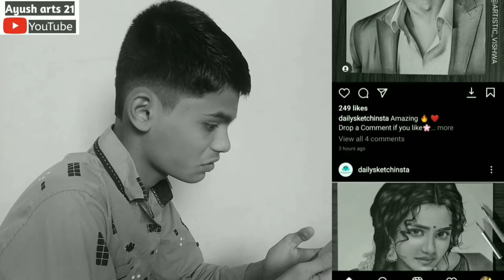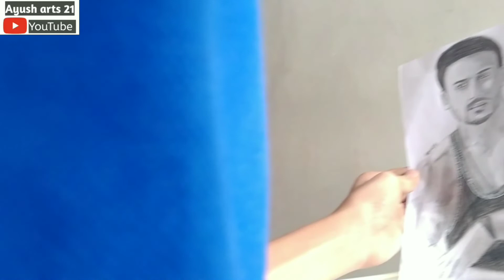thunder ⚡| my most motivational video 😲 | artist version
Hey guys i hope u like it . If you like it then please hit the like button and give your views in comment section and share this video.. please do subscribe my channel and hit the bell icon next to it so that you can get the notification of my new video .thankyou keep supporting. Stay home stay safe

Items i use:

.A3 ivory 210 gsm white sheet

Pencil colours

Graphite Pencil (high)

Graphite Pencil (cheap)

Kneaded Eraser

Tombow mono zero eraser

Pencil extender

Blending stumps

Blending brush-

Ayush_arts_21

ayusharts21​ayush​arts Ayusharts21​.